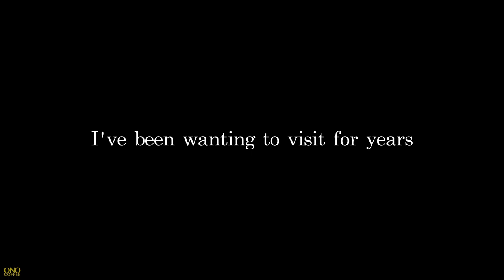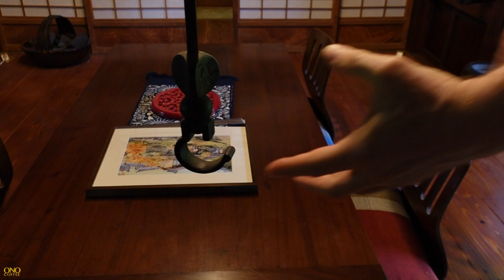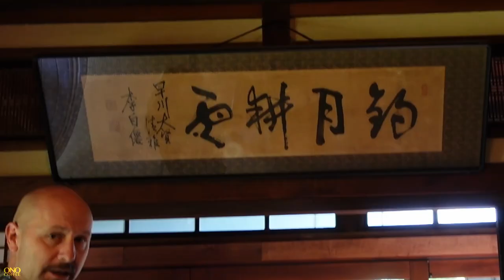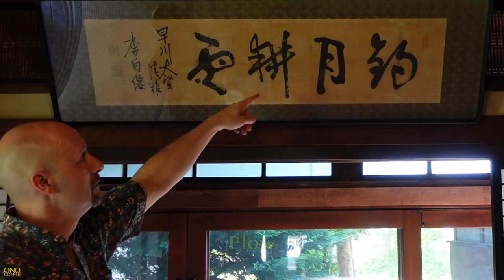This Restored Japanese House is 133 YEARS OLD!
You asked for it, so here it is - the Full House Tour of Kimberly and Paul's Kominka House in Sano! This is a very long-form video that is pretty much verbatim of my experience touring the house and gardens. You'll see the exquisite details and incredible hand work te two of them expended in bringing this 133 year old house back to life!

CHAPTERS
00:00 - Kominka
00:38 - Buying a Japanese Toilet
02:55 - Finding the House
0:11:05 - The First Year
0:16:57 - House Overview
0:18:56 - House Tour
0:20:41 - Kitchen
0:24:15 - Dining Room
0:28:19 - Listening Room
0:32:36 - Kimberly's Office
0:33:52 - Main Washitsu
0:36:54 - Butsudan
0:40:30 - Hon Tatami
0:42:45 - Genkan
0:43:30 - Fish The Moon
0:45:00 - Engawa
0:47:05 - Karesansui
0:51:08 - Fusuma
0:52:41 - Shoji
0:55:47 - Paul's Office
0:58:40 - Chinese Style Roof
0:59:17 - Guest Washitsu
1:00:00 - Wedding Mullet
1:01:20 - Ranma
1:03:15 - Garden Stones
1:05:00 - Garden Tour
1:13:20 - No Till No Dig
1:17:07 - Japanese Ducati
1:18:00 - Impenetrable Bamboo
1:21:25 - Sukiyama
1:26:00 - Personal Onsen
1:27:15 - Stones
1:33:15 - Okiba
1:37:25 - Kesho Kusari
1:38:15 - Kura
1:41:18 - Fukuoka Bell
1:41:51 - The One Bridge

What is a Kominka?

About Me
Featured Music:
REFERENCES & RESOURCES:

About This Video:
This video was shot on location Sano, Tochigi, Japan on 16 June 2023.
Cameras and Gear Used in this video:
A&B Cam: Sony ZV-1
Lavs: Rode WirelessGoII
Mic: Rode VideoMicGO2
Camera Support: PGYTech MantisPod
Post: DaVinci Resolve Studio 18.6 4